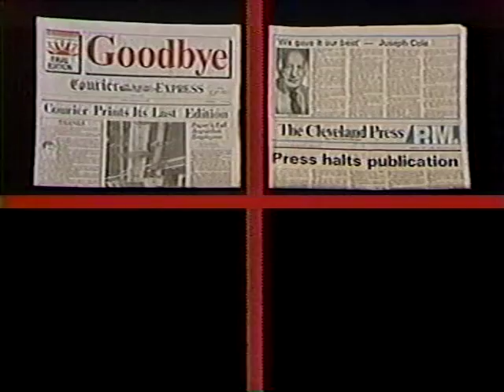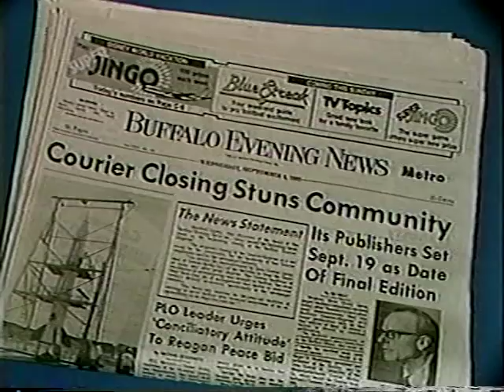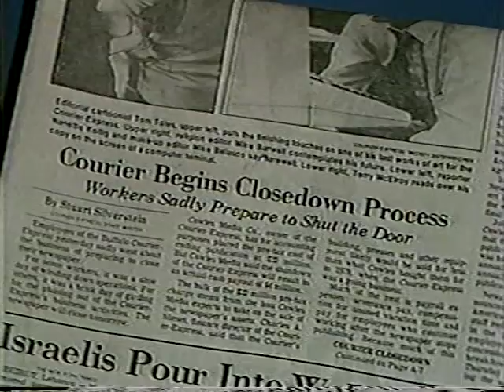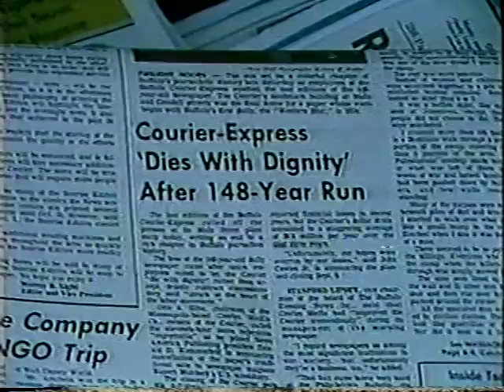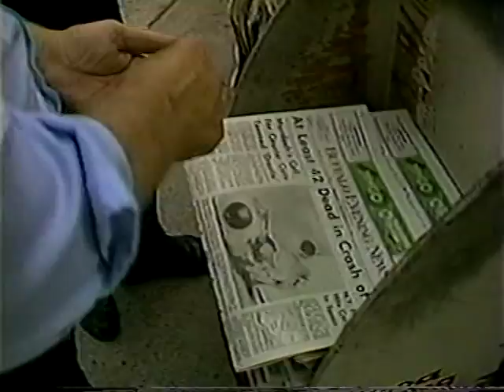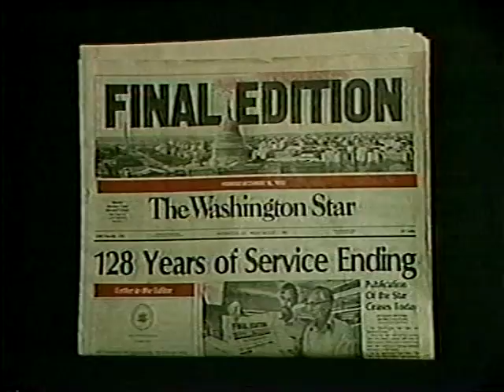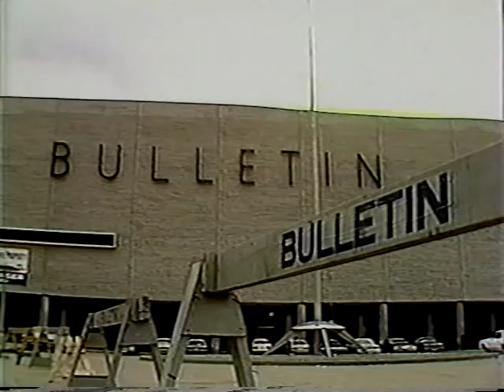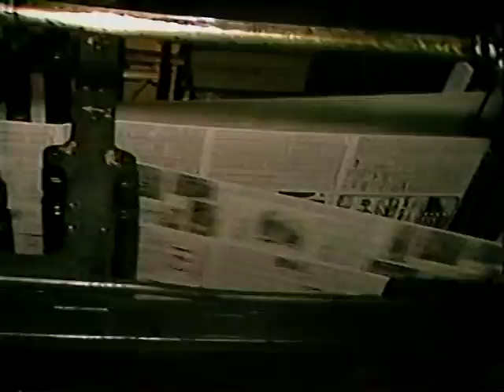U.S. Chronicle: A Final Edition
The death of newspaper Buffalo Courier Express, and other edition in Cleveland, Philadelphia and Washington DC with Fran Lucca at the Editor's Desk (December 17, 1982).